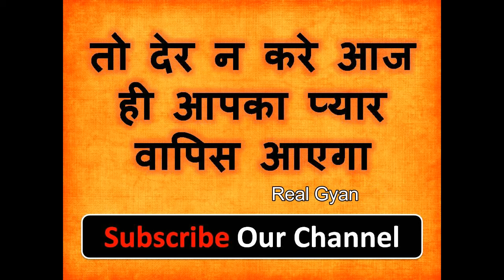सोते वक्त यह बोलो ॐ वषम स्वः खोया प्यार वापिस आएगा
नमश्कार